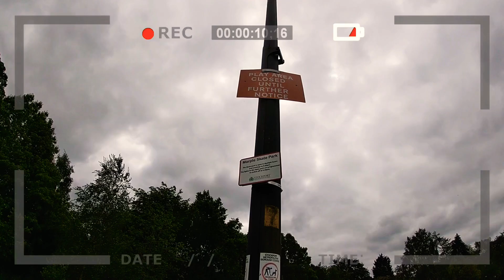Skate park upgrades